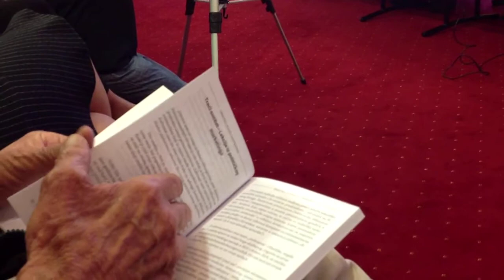GOVOR: Marko Antonio Brkić - "Hrvat bez licence"